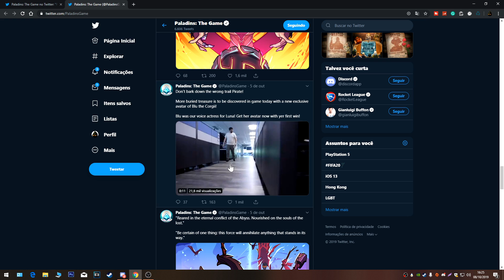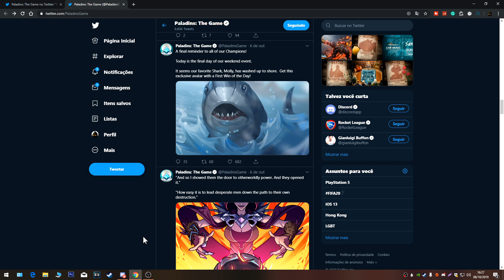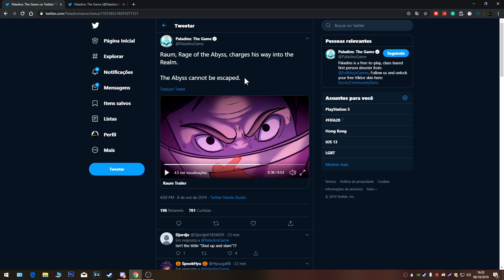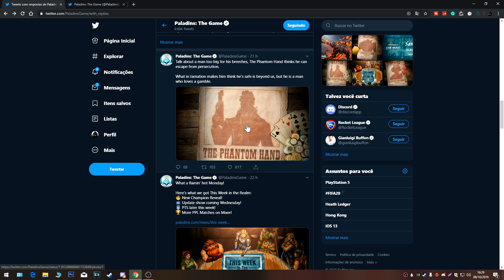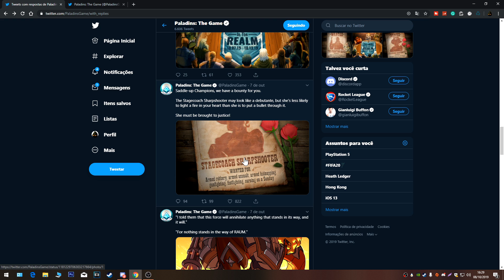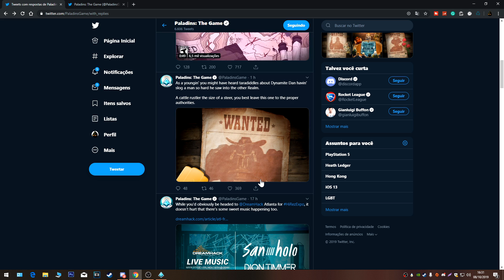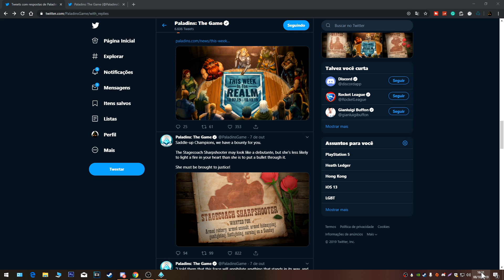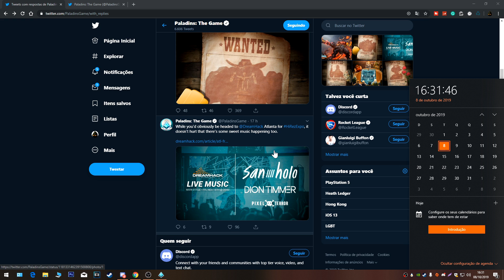RAUM REVEAL TRAILER IS OUT!!!